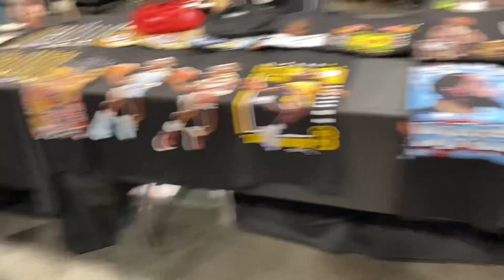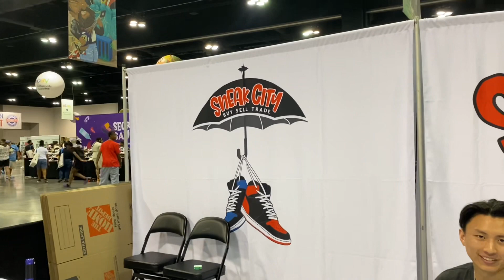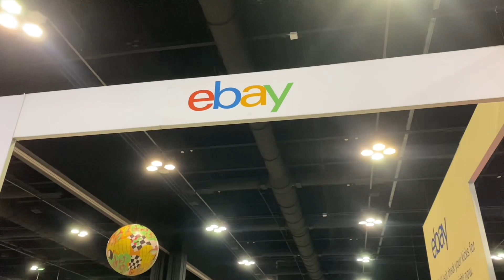Sneaker Con Atlanta 2022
S/o @sneakercon  for hosting suck huge event with tons of vendors that had plenty of heat 🔥👟

Also huge s/o to my boy @dakrazed and his wifey and my Camera 🎥 Girl Baby Sis I love y’all so much 🔥👟🎥 y’all helped me so much I really appreciate  y’all for pulling up ….

S/o @SneakCity  for pulling up their probably one of the coolest resell shops on the planet 🌎 very humble ppl

S/o @TwoJsKicks  and the @MonsterEnergy  booth they had the barbershop 💈 In that joknt 🔥🔥

S/o @ShadeTV247  and her camera 🎥 crew they were cool folks

S/o the famous sneaker 👟 Authenticator @eBay  I let her know she was Famous on social media she’s so humble and down to earth and she legit checked my panda 🐼 dunk lows

And Last but certainly not least Major S/o to my boy over @Sacredsoles For Seeing my vision for my content and supporting my trade up challenge we worked a deal out I was super hyped and he was super excited 😆 to see those Staple X pigeon crocs lol him and his team traveled all the way from Chicago for sneakercon ATL and brought a whole Zoo of pandas 🐼 lol 😂 I really appreciate you guys